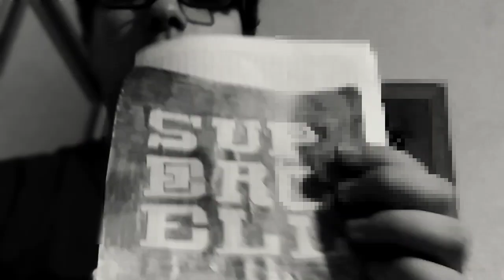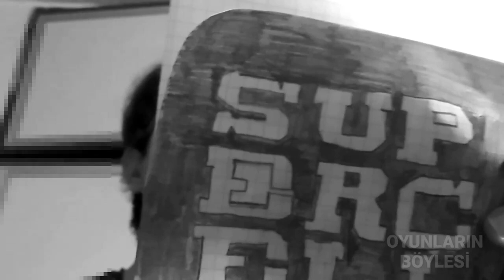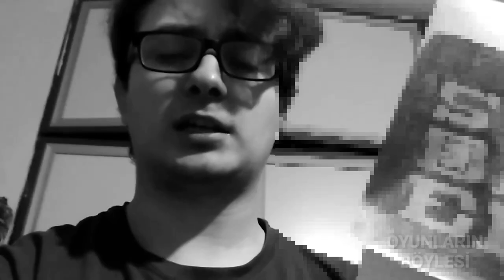HAY DAY'de SUPERCELL'İN PATRONU OLDUM !! & PARODİ ( 300 ABONEYE ÖZEL )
Merhaba oyunların böylesinde yine kendi kanalımda bir ilke imza attık. Hay day de supercellin patronu oldum diye parodi videosu çektim. Çok amatörce de olsa farklı bir şey yaptık. Daha önce sanırım supercelle ilgili bir parodi videosu çekene rastlamadım. Belki bir ilk olabilir benimki ama mobil oyun videolarında hay day türkçe ile içerik üreten birisi olarak güzel ve komik aynı zamanda eğlenceli değişik bir video olduğunu düşünüyorum. Her ne kadar amatörce de olsa farklı bir girişimde bulunmak istedim.

iyi seyirler.

Bu kanal da oyun videoları ve macera oyunları ile oyun gaming tarzında eğlenceli videolar la beraber türkçe oyun videoları yanı sıra mobil oyunlar ın içinden geçeceğiz. Genelde clash of clans ve supercell oyunları ile farklı en iyi mobil oyunları da burada olacak. Her hafta oyun videolarıyla daha iyi yerlere gelmek ile ilgili hedefim var.